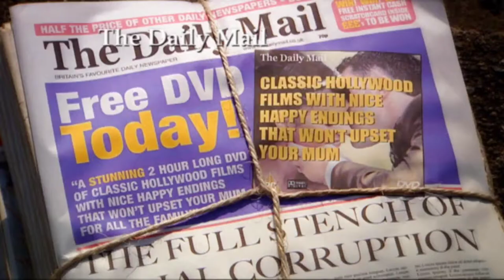Daily Mail Film Happy Endings - The Kevin Bishop Show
Free DVD in the Daily Mail, Classic Hollywood Films with Nice Happy Endings that won't upset your mum.